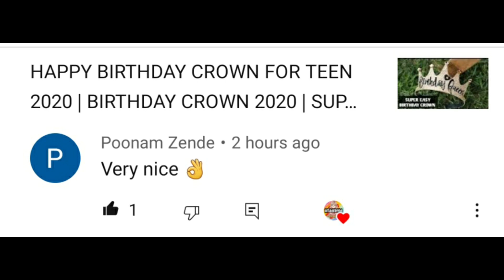HAPPY FATHER'S DAY GREETING CARD 2021 | FATHER'S DAY CARD MAKING EASY | HANDMADE FATHER'S DAY CARD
HAPPY FATHER'S DAY GREETING CARD 2021 | FATHER'S DAY CARD MAKING EASY | HANDMADE GIFTS FOR DAD | HANDMADE CARDS FOR FATHER'S DAY | ARTAAMENA

HELLO EVERYONE !!! 💖💜

IN THIS VIDEO I HAVE SHARED WITH YOU,
FATHER'S DAY SPECIAL GREETING CARD IDEA, EASY FATHER'S DAY CARD, FATHER'S DAY GREETING CARD 2021,HANDMADE CARD FOR FATHER'S DAY , HOPE YOU LIKE THIS VIDEO IF U DID THEN PLEASE SUBSCRIBE , HIT THE LIKE BUTTON AND DO NOT FORGET TO GIVE YOUR VALUABLE COMMENT. 😊💖

🔴 My other cute and easy videos 😍⬇️

💖 EASY DIY YOU SHOULD TRY ⬇️😍